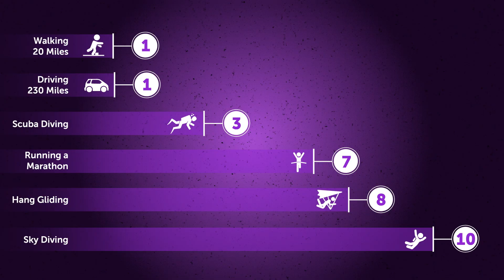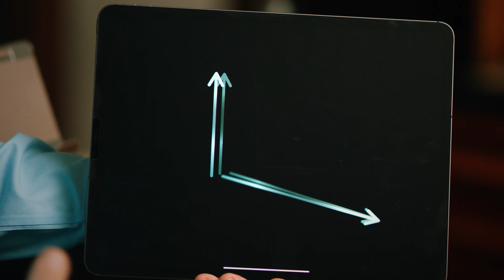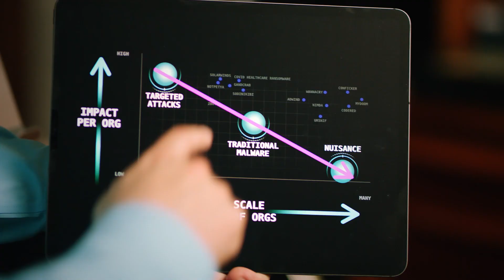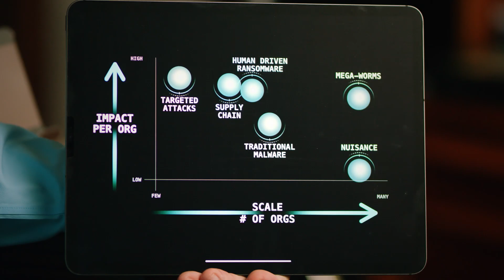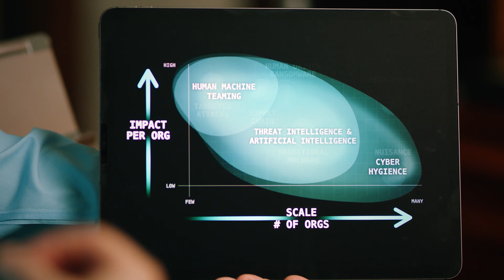RSAC 2021 Keynote: Bathtubs, Snakes and WannaCry, Oh My! Risk in the Physical and Cyber World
Steve Grobman, Senior Vice President and Chief Technology Officer, McAfee

As humans, we are awful at perceiving risk. We are influenced by media, anecdotal data, and evolutionary biology. Irrational fears lead humans to misperceive actual risks and sub-optimize risk reduction in both the physical and cyber world. To combat this, we need to be aware of our biases and embrace data and science-based approaches to assess and mitigate risk.